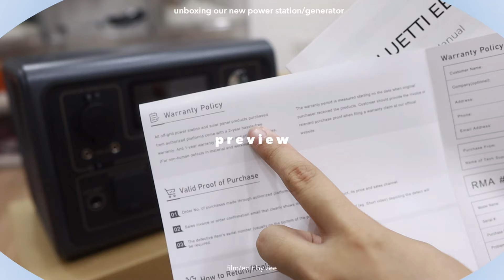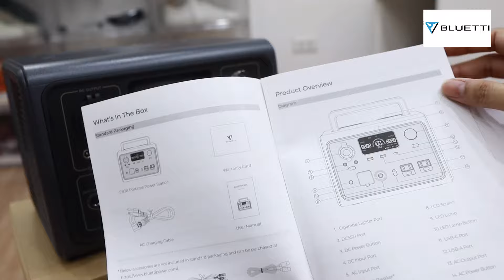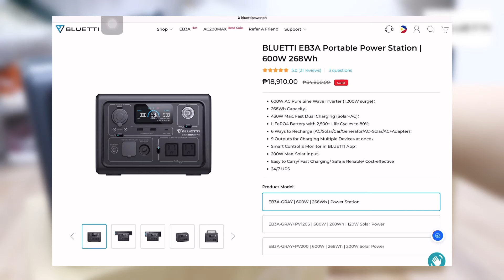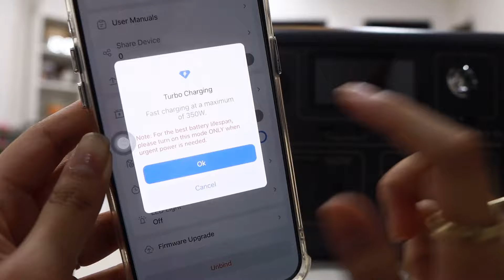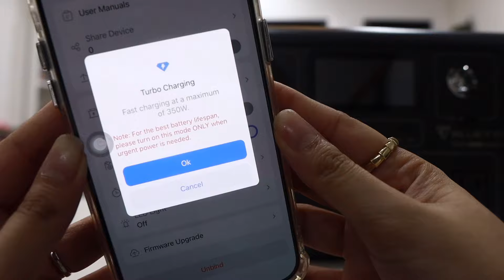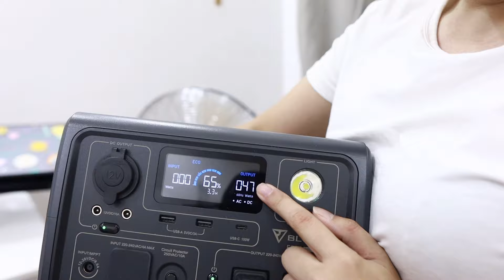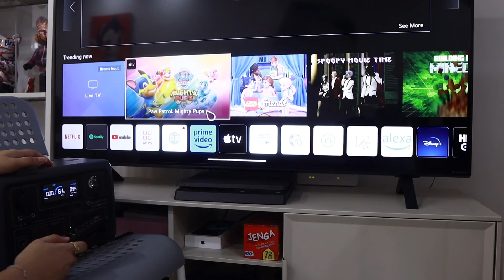Unboxing our Portable Power Generator | No more worries sa mga brownouts! 🪫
BLUETTI 3.3 Lazada Big Sale (Save up to 80,000PHP!)
Timeline: 3.3-3.7
Come and get the best deal on Lazada BLUETTI official store.
The first 30 orders within 0:00-1:00 am on March 3rd will get a free coffee cup! Limited freebies for your order.

Let BLUETTI power up your life!

Follow BLUETTI official social media to get all the latest updates and exclusive offers!: